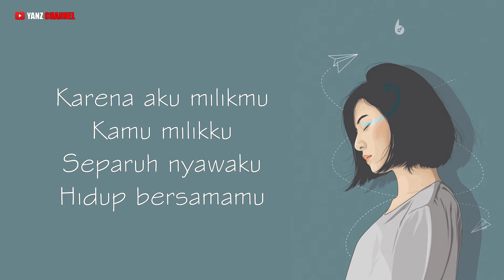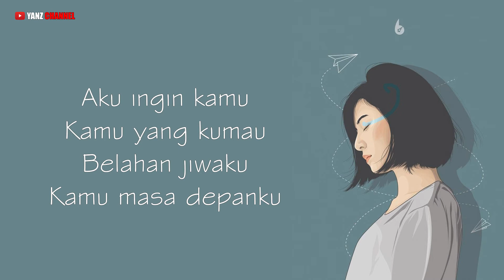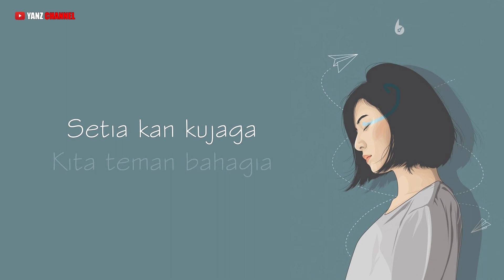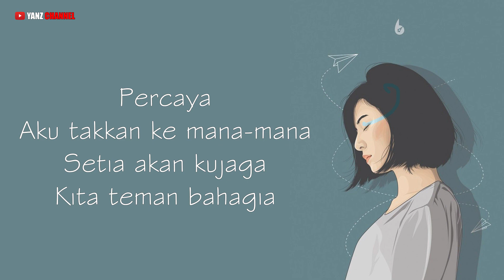Jaz - Teman Bahagia (Lirik) Cover By NY